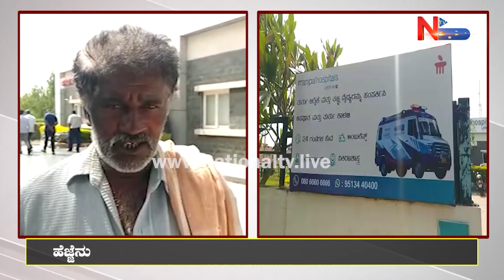Honey Bee Attack : ತೋಟಕ್ಕೆ ಹೋಗಿದ್ದ ವ್ಯಕ್ತಿ ಮೇಲೆ ಹೆಜ್ಜೆನು ದಾಳಿ | National TV